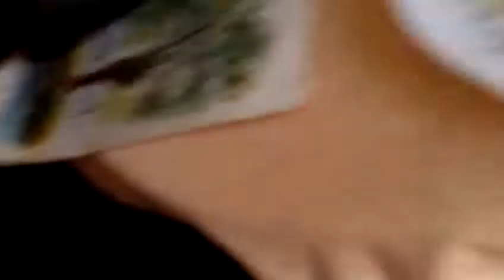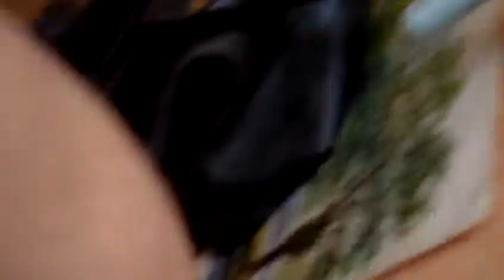astrôpôte : un repère ortho-normé !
Que le Règne Vienne = Dla poutine a Vers-ailles !